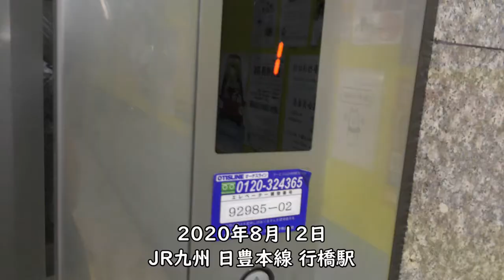行橋駅ソニック発着／JR九州日豊本線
【撮影機材】
Panasonic 4K VZX990M 64GB HC-VZX990M-W
4K ビデオカメラ VZX992M

Everyday Update!